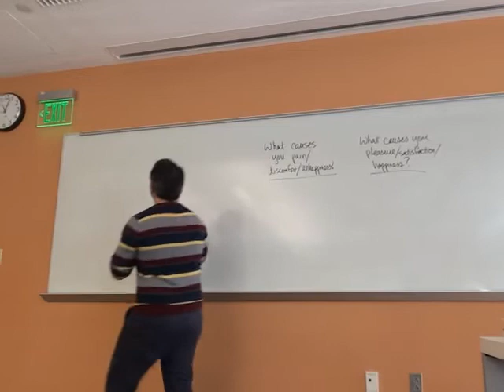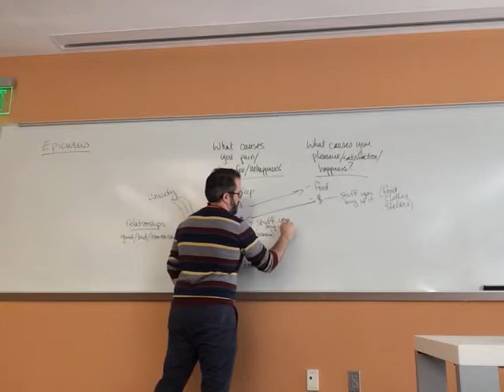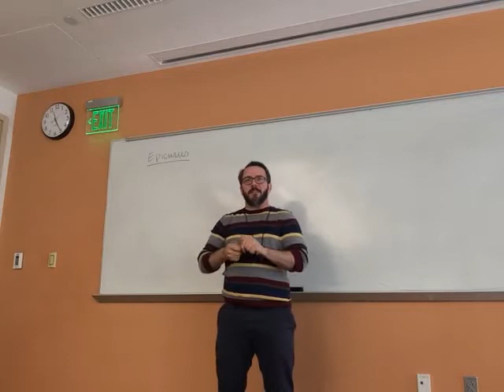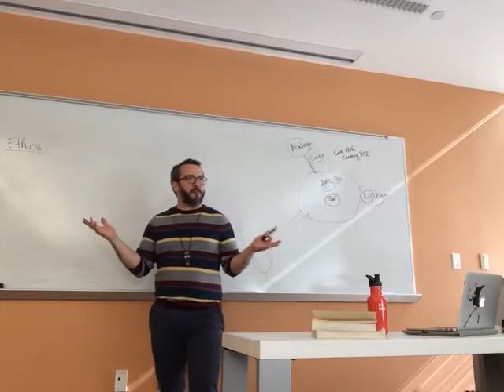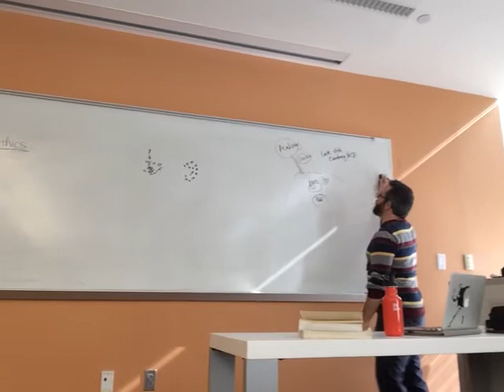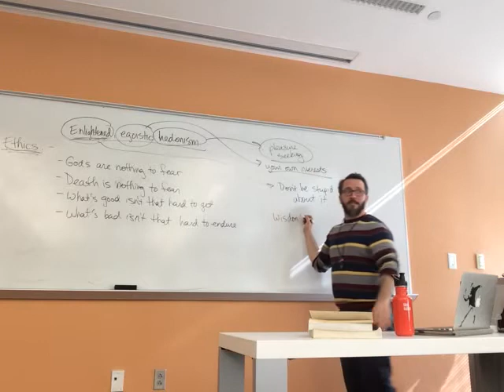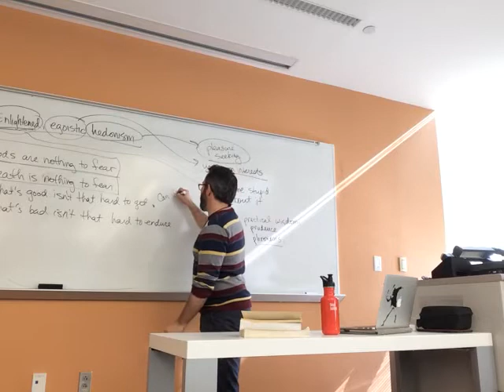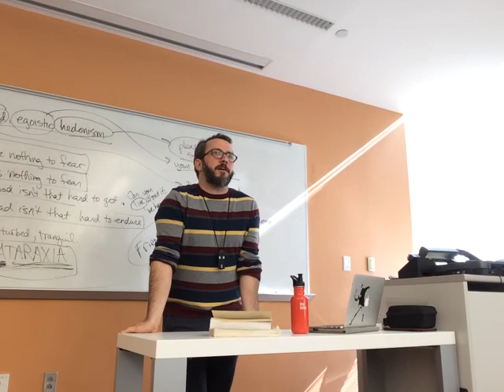21) Epicurus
This is a video lecture from PHI 251, History of Ancient Philosophy.  This course is taught at the University of North Carolina Greensboro.
 If you are interested in more courses (including through our online degree program) please check out the following websites:

In this session: our discussion of Epicurus and Epicurean natural philosophy and ethics.